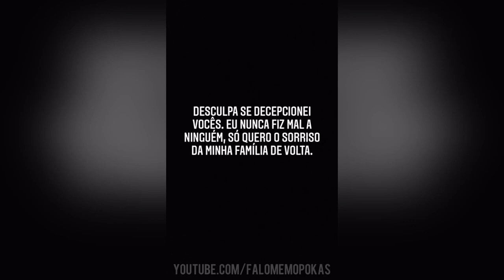KLEBIM SE PRONUNCIA APÓS SAIR DA PRiSA0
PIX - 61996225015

QUER SEU CARRO NO CANAL ?  ENVIE O VÍDEO NO INSTA-
REMOÇÃO DE VÍDEO - ENTRAR EM CONTATO - CREDITO AOS CRIADORES-
 DO SOM AUTOMOTIVO

SEGUE AI
som automotivo